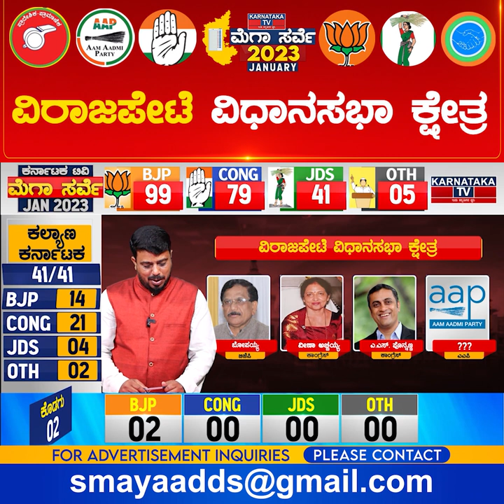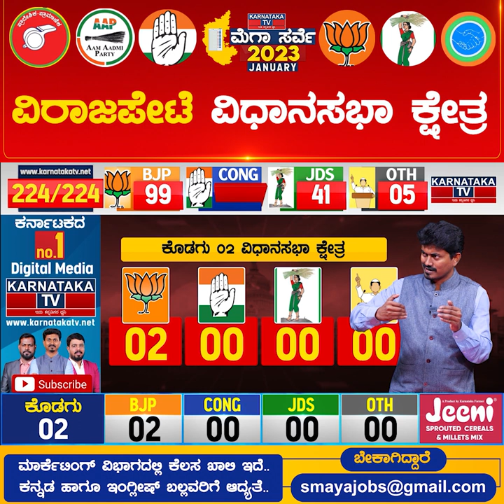Virajpete Constituency | Karnataka Elections Survey January 2023 | Kodagu | Karnataka TV News